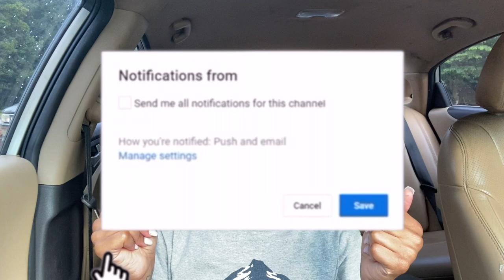Acting "Hood" To See My Moms Reaction.. *HILARIOUS*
Hey guys. I hope you guys enjoyed this video today on my mom! I found it really funny!

Love y'all !!

Go watch my recents !